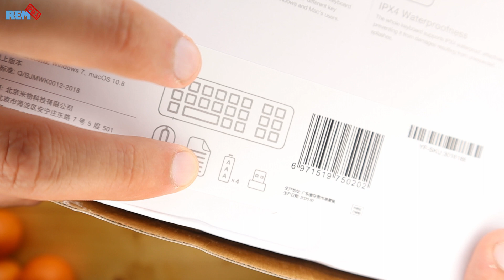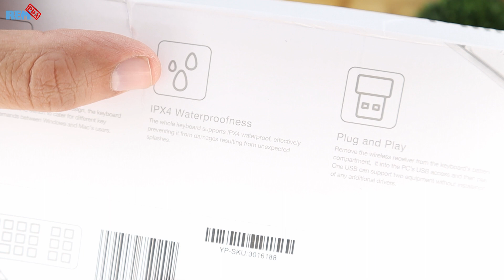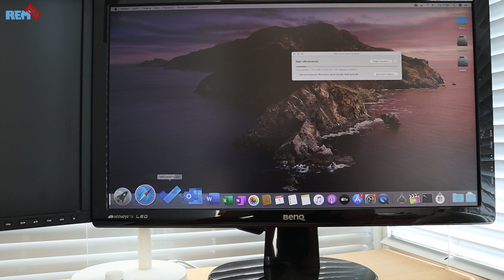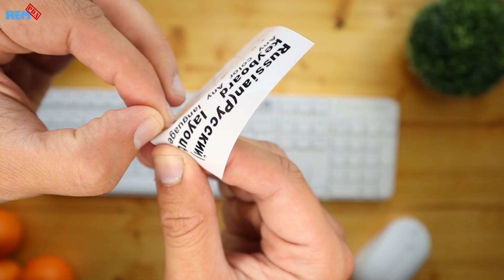💯🤟 Обзор Xiaomi MiiiW Wireless Клавиатура и мышь. (Новинка 2020)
Привет. Представляю обзор на Клавиатуру и мышь от компании Xiaomi MiiiW.
Заказывал тут:
-Клавиатура и мышь от Xiaomi MiiiW
Моя партнёрка
Регистрируйтесь для получения максимального кешбэка от покупок